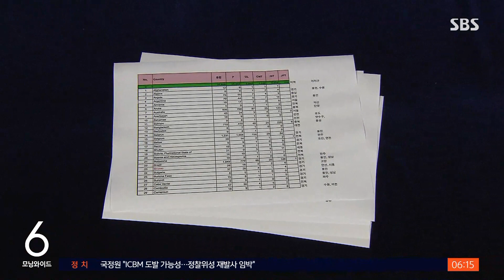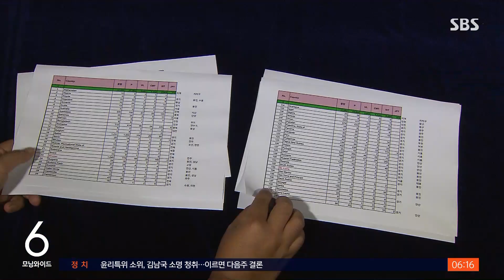'잼버리 조기 철수' 1,200명 배정 숙소 오지도 않았다 / SBS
〈앵커〉

이번에는 새만금 잼버리 소식 전해드립니다. 각국 대원들은 태풍 때문에 야영지를 떠나 전국의 숙소로 흩어졌는데 저희가 당시 숙소를 재배치했던 자료를 찾아봤더니 34개 나라 1천 명이 넘는 사람들이 숙소에 아예 오지 않았던 걸로 드러났습니다. 시간과 노력은 물론 예산도 또 헛되게 썼던 겁니다.

신용식 기자가 보도합니다.

〈기자〉

태풍으로 야영지 조기 철수가 이뤄진 지난 8일, 충남 홍성군과 혜전대는 예멘 대원 175명을 맞이하기 위해 숙소와 음식을 마련했습니다.

그런데 온다던 예멘 대원들은 끝내 보이지 않았습니다.

알고 보니 조직위가 이들이 입국도 안 한 사실을 모른 채 숙소 마련을 지시했던 겁니다.

당시 조직위가 작성한 숙소 재배치 계획서입니다.

야영지를 떠난 참가자 3만 7천여 명이 전국 숙소에 배분돼 있습니다.

그런데 취재진이 숙소 재배치 결과 서류를 입수해 계획서와 비교해 봤더니, 무려 34개 국가, 1천2백여 명이 아예 숙소에 오지 않은 걸로 확인됐습니다.

이들 숙소 마련에 든 비용은 당연히, 허공으로 사라져 버렸습니다.

돈도 돈이지만, 문제는 완벽한 관리 실패입니다.

예멘, 시리아같이 입국 자체가 없었던 걸 몰랐던 경우도 있고, 입국은 했지만 숙소에 안 온 대원들도 있는데, 조직위는 왜 그랬는지 파악조차 못 했습니다.

실제 숙소 배정 결과가 계획과 차이가 컸던 이유를 조직위에 여러 번 문의했지만, 아무 답변을 받지 못했습니다.

조기 퇴영 이후 폐영일까지, 참가자들 숙식비나 문화체험 행사 등에 들어간 비용은 2~3백억 원으로 추산됩니다.

정부는 예비비 등을 써서 보전해 주겠다고 약속했지만, 지자체, 기업, 대학 등 사이에 사후 정산 혼선이 불가피하고, 무엇보다 당국의 관리 실수를 혈세로 막아야 하는 상황에 논란이 이어지고 있습니다.

(영상취재 : 최대웅, 영상편집 : 이상민, CG : 박천웅)